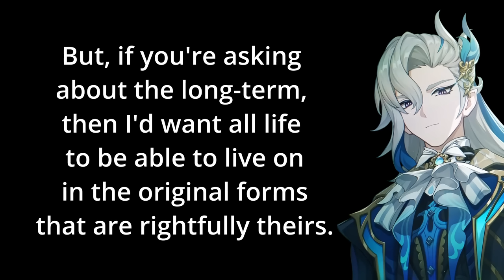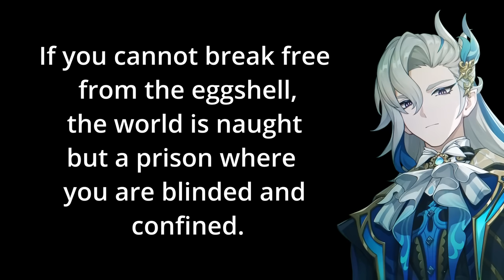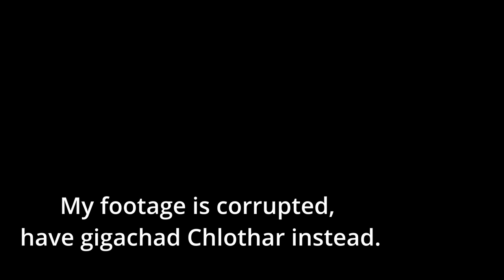Will The Dragons Replace The Archons? & What Was Dain's Betrayal? || Genshin Theory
Posting this right before 4.2 drops because life is busy and I'm clinically insane. Do you know who else is insane? Chlothar! Where is Chlothar from? Khaenri'ah! And Khaenri'ah is in cahoots with Nibelung...probably,
Good news is: Neuvillette might get some dragon friends to play with! :D

TIMESTAMPS:
0:00 - Intro
3:21 - Neuvillette's Teapot Voiceline Analysis
9:16 - Gnosis & memories
10:25 - Nibelung
11:35 - Khaenri'ah's connection to Nibelung
15:32 - Ring of Nibelungen Opera
17:47 - Nibelung's Ring (Authority)
19:45 - Dainsleif & The Ring
21:40 - Conclusions